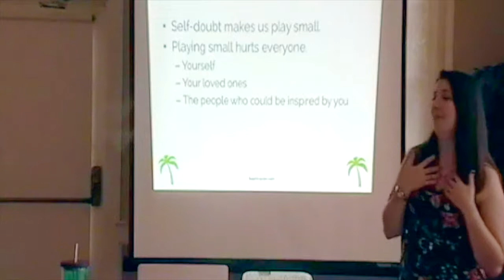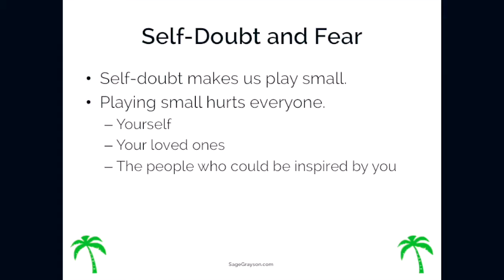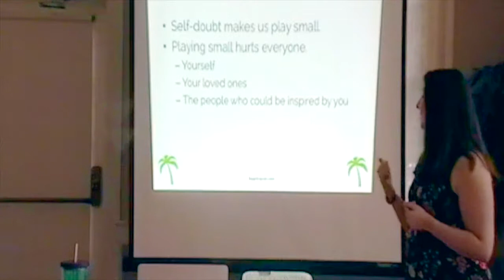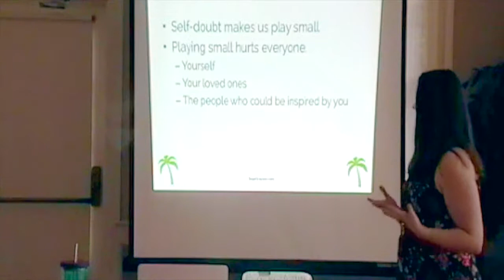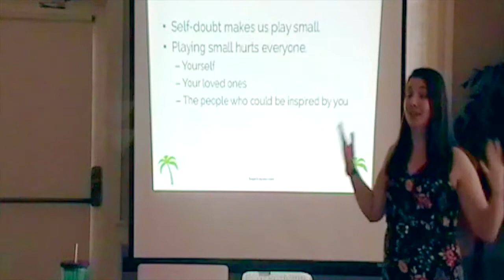Why Playing Small Hurts Everyone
Life Editor Weekend
September 7-10, 2017
Orlando, Florida